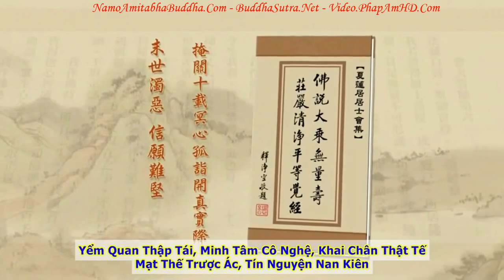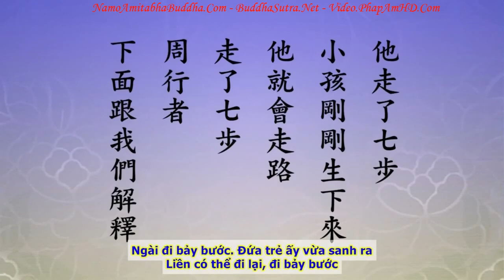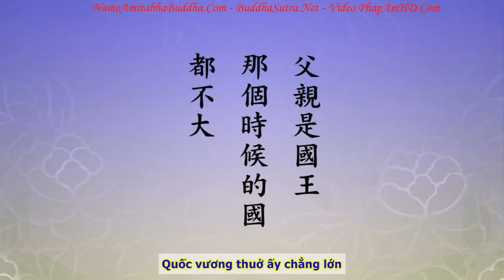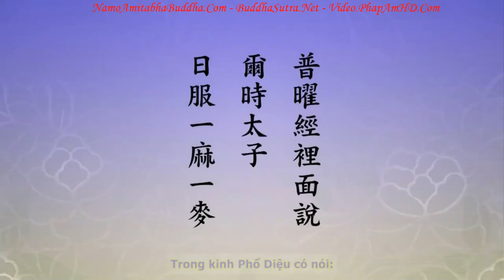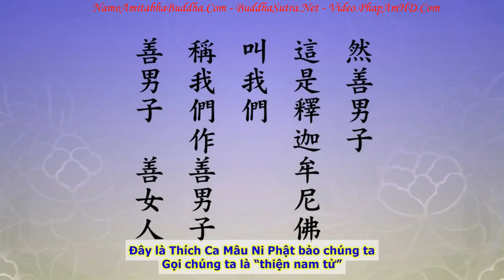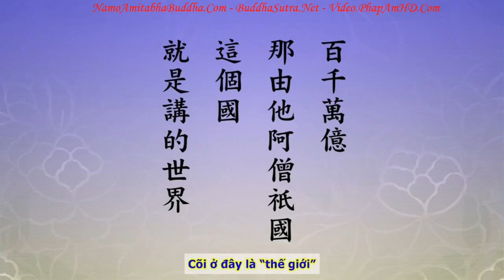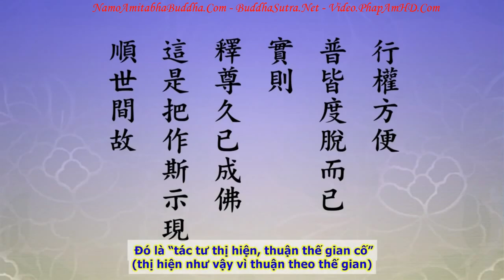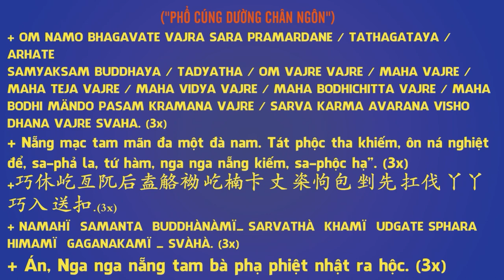TẬP 104, Khi Nhận Lỗi Bèn Được Cứu, Vì Sao, Tịnh Độ Đại Kinh Giải Diễn Nghĩa, Diệu Âm